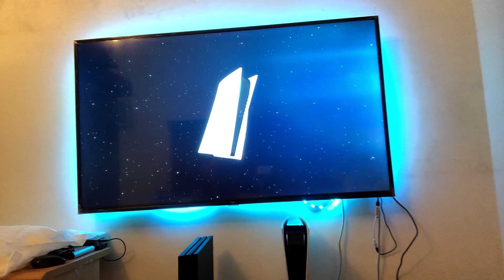MY REPLACED PS5 AND MY WIFE'S ASTRO'S PLAYROOM SNEAK PEEK GAMEPLAY. (RAW VIDEO) | PlayItRalph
My wife's first hands-on with Astro's Playroom (PS5). She enjoyed playing the game combined with the new features of the Dual Sense controller. | PlayItRalph

Your thoughts, comments, opinions and suggestions are highly appreciated!!!